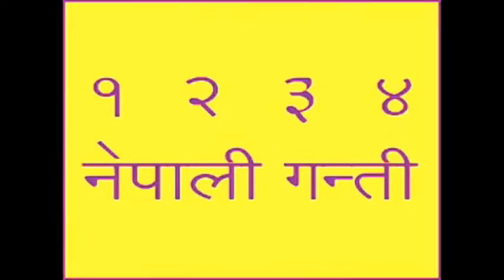०१ २ ३ ४ ५ ६ ७ ... Nepali Counting Number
Description:- # ० #१ #२ #३ #४ #५ #६ #७ #८ #९ #१०... Nepali language Counting
Number.

0:03 Nepali Number one (१)

Under the licenses a Creative Commons (CC)